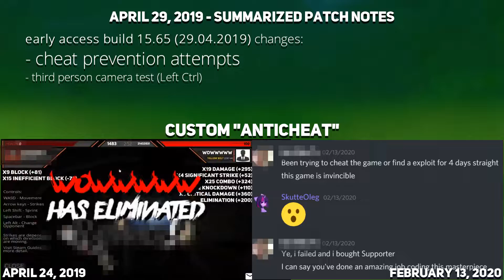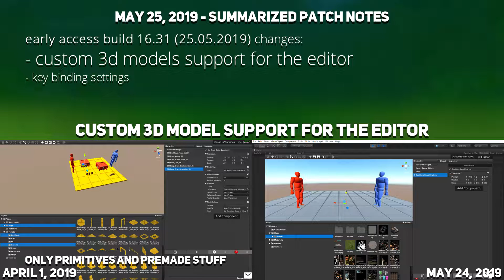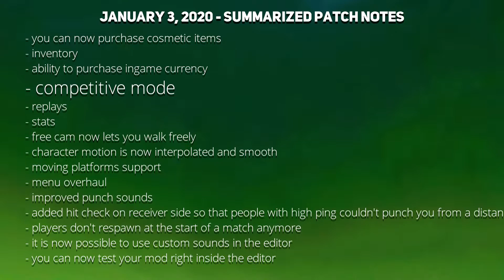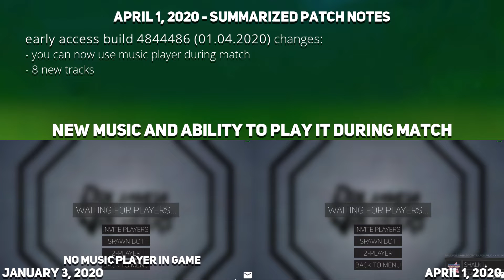Drunken Wrestlers 2: One Year In Early Access - Recap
Timestamps:
[0:07] 1. Database Wipe, Email is No Longer Required
[0:24] 2. Room Settings
[0:37] 3. Custom "Anticheat"
[0:53] 4. Character Stability Improvements
[1:09] 5. Perfect Block Mechanic
[1:20] 6. Custom 3D Model Support For The Editor
[1:36] 7. Controls Settings
[1:52] 8. Programmable Workshop Gamemodes Support
[2:11] 9. New Items And Shop
[2:28] 10. Competitive Mode
[2:43] 11. Replays
[2:58] 12. Free Walk Mode
[3:13] 13. Movement Interpolation
[4:26] 14. Competitive Menu
[3:38] 15. Item Shop
[3:54] 16. Clinch Break
[4:09] 17. Control Schemes And Controller Support
[3:23] 18. Map Loading Details
[4:37] 19. New Music And Ability To Play It During Match
[4:51] How To Download Older Versions Of The Game